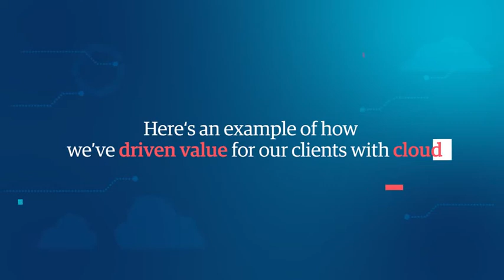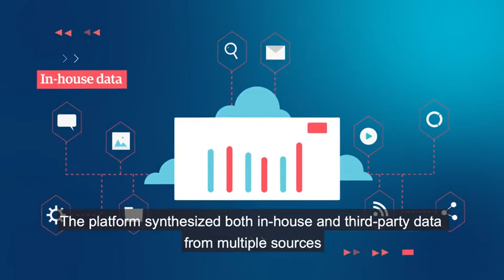How to Connect Customer Insights with Cloud | Genpact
To deliver exceptional customer experiences, a mass-media and entertainment company acts on customer insight. Watch this video to find out how Genpact helped a company to create a data-driven, cloud-based platform to unify customer data.

Today, this company can strengthen its marketing strategy and tap into new revenue streams.